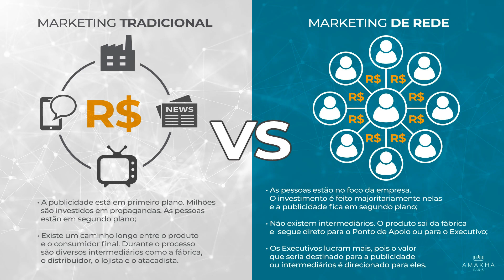[8 min.] Nova Apresentação Amakha Paris • JAN/2020